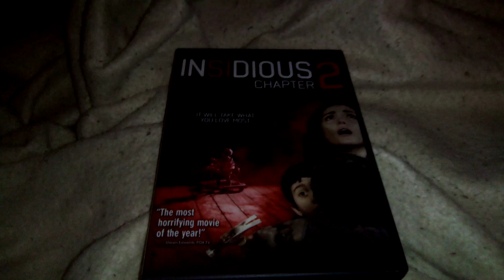Insidious Chapter 2 DVD Overview